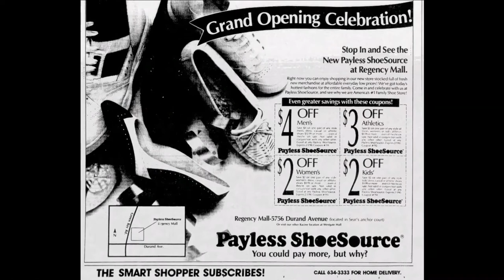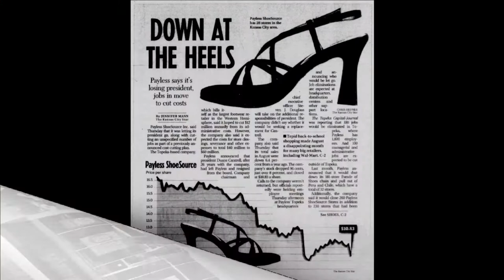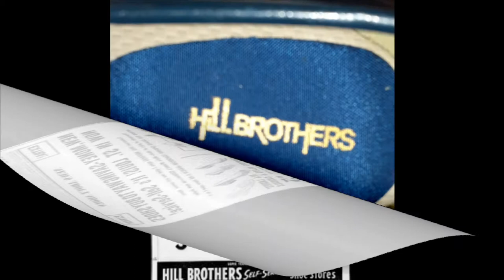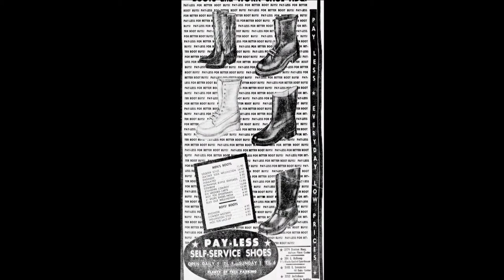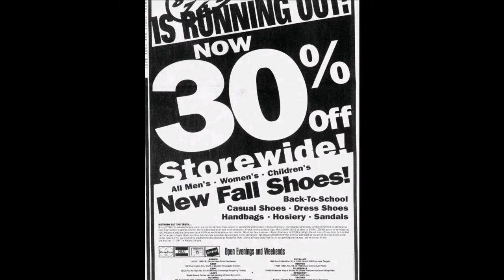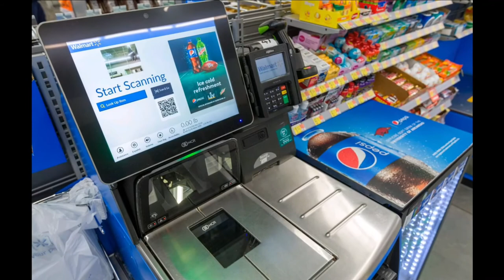Payless Shoes Decline - Abandoned Retail Payless Shoesource Store History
This is the story of Payless Shoesource. Payless was a discount retail store mostly located in malls. They would operate for several years until all store locations closed in 2019.

My current microphone ( MAONO AU-A04)